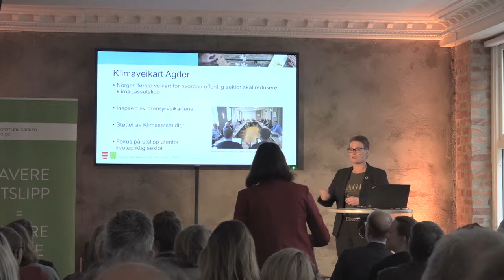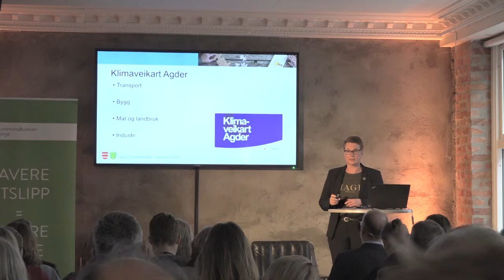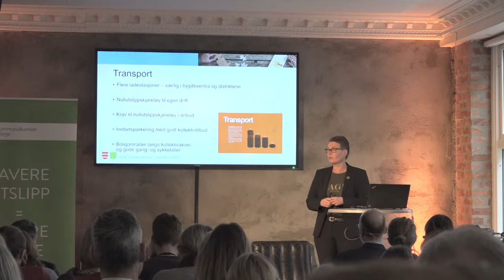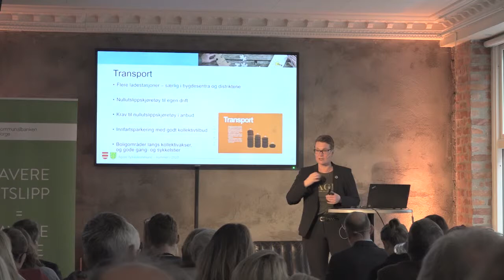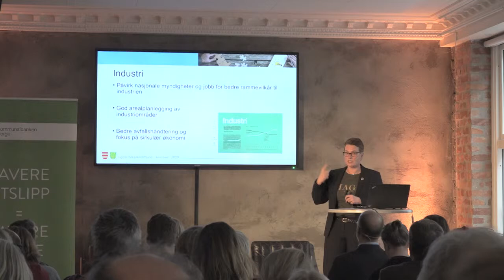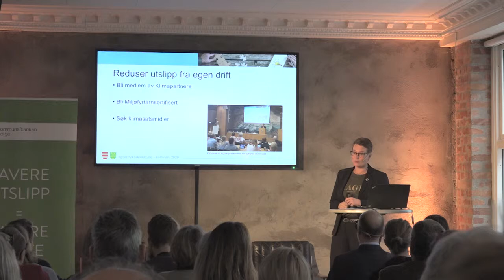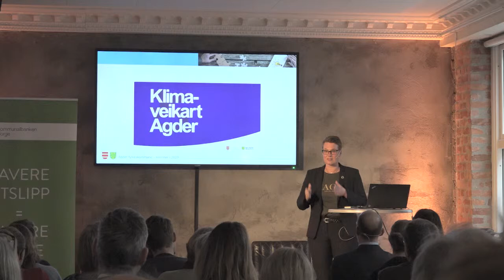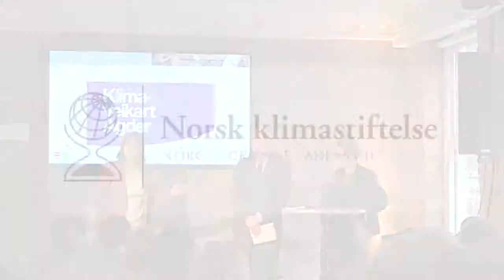Tine Sundtoft, Agder fylkeskommune, om Klimaveikart Agder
Frokostmøte på MESH i Oslo 6. mars 2019 arrangert av Norsk klimastiftelse og Kommunalbanken.